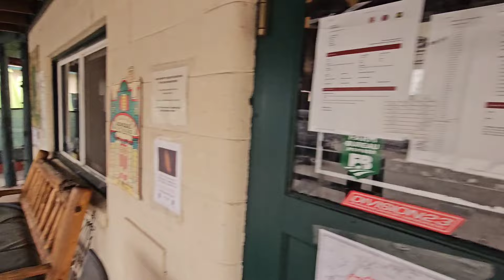TOWN EVACUATES. Mineral California. PARK FIRE.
BREAKING.

Boots on the Ground in Tehama County & Butte County.

I am in Mineral California. Town is evacuated.

Major Arson fire in California. Over 400,000 acres burning. Park Fire in Chico. Butte County.

Authorities arrest 42-year-old Ronnie Dean Stout II after witnesses seen him pushing a car that was on fire into a gully near the Alligator Hole in upper Bidwell Park shortly before 3 p.m. on Wednesday. They say the car went down a 60-foot embankment and burned completely, spreading flames and causing the massive wildfire.

Firefighters on the scene. Evacuations underway.
High Winds are spreading the flames.
Crime Scene / burn footage.
Crime Scene.